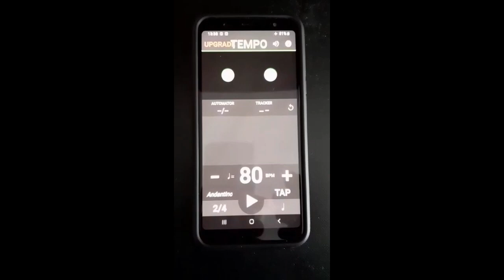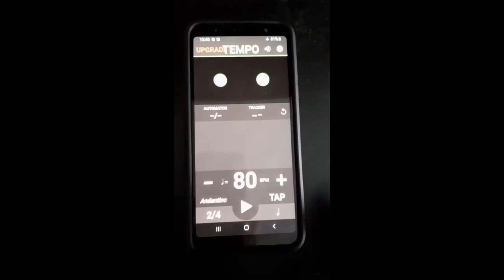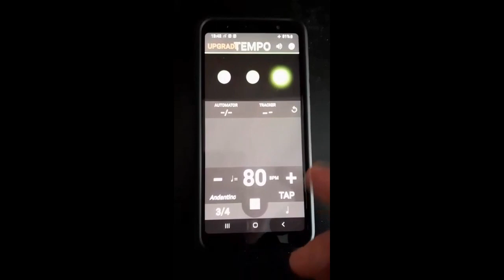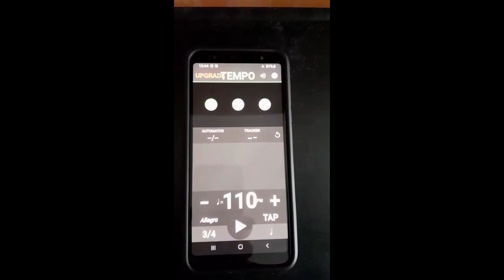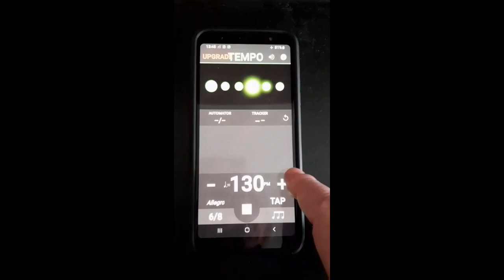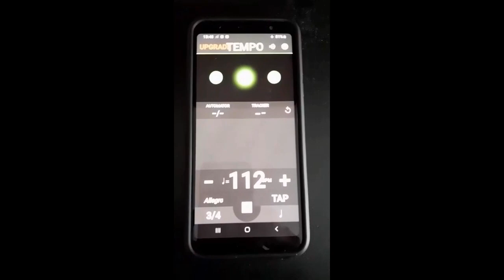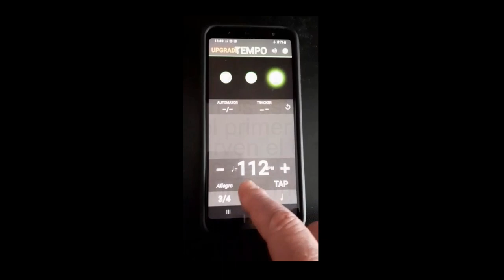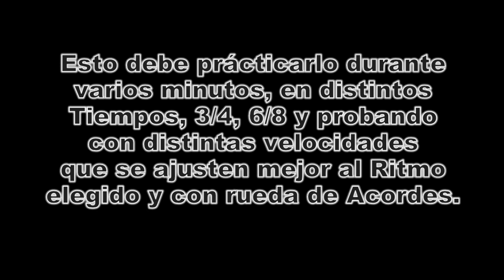CURSO CLASES CUATRO VENEZOLANO - EL METRONOMO - ENTREGA Nº20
El metrónomo es un aparato utilizado para indicar tiempo o pulso de las composiciones musicales. Produce regularmente una señal, visual o acústica, que permite a un músico mantener un pulso constante al ejecutar una obra musical.

Pulsos por minuto:
Para definir la velocidad a la cual debe ser ejecutada una pieza musical, se establece el tiempo de duración de una figura. Si quien escribe la composición desea que el tempo sea de una negra por segundo, escribirá en la parte superior de la partitura de la obra la indicación "negra = 60", indicando así el número de negras que deben sonar en un minuto. Esto servirá para ajustar el dispositivo a este valor.

La mayoría de los estudiantes de música, en la actualidad, usa un metrónomo para la práctica, con el fin de respetar un tempo estándar. Antiguamente, para establecer los tempos en una composición se usaban palabras en italiano como "allegro", "vivace", "andante" o "presto", pero esta práctica se ha abandonado en favor de valores más precisos para el tempo de ejecución.

La siguiente tabla establece los diferentes ajustes aproximados del metrónomo según las indicaciones del tempo en idioma italiano.

Negras por minuto Expresión italiana
40-43 Grave
44-47 Largo
48-51 Larghetto
52-54 Adagio
55-65 Andante
66-69 Andantino
70-95 Moderato
96-112 Allegretto
113-120 Allegro
121-140 Vivace
141-175 Presto
176-208 Prestissimo